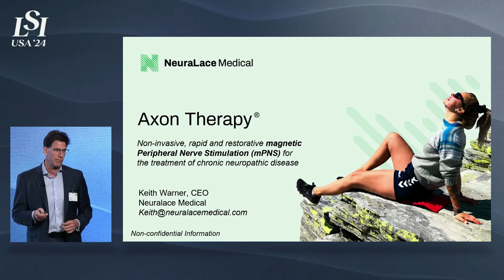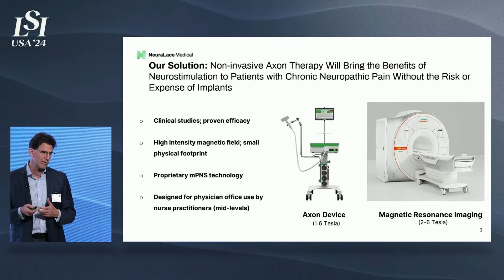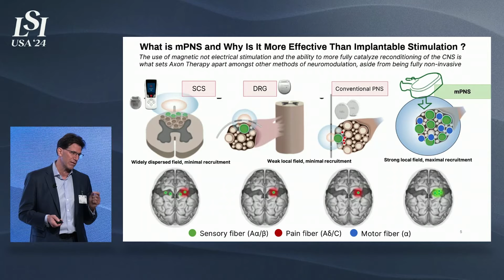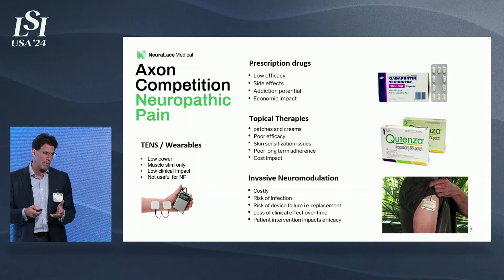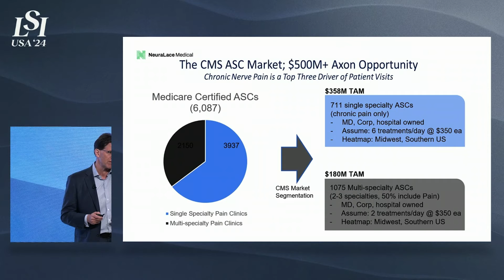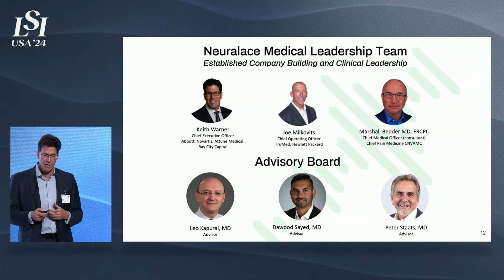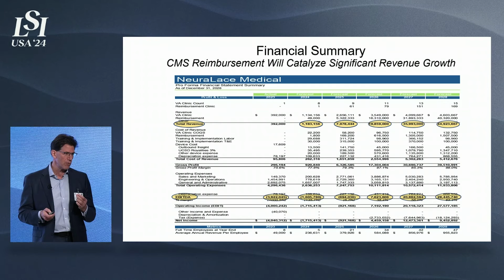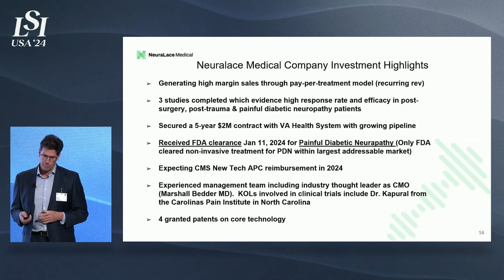Keith Warner, Neuralace Medical - Noninvasive Magnetic Pulse Technology | LSI USA '24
Keith Warner presented Neuralace Medical at LSI USA ‘24 Emerging Medtech Summit.

NeuraLace Medical are the developer's of Axon Therapy, an FDA-cleared solution for the management of chronic pain.